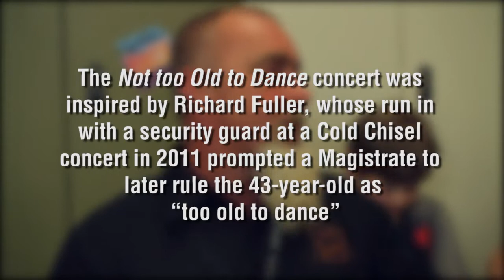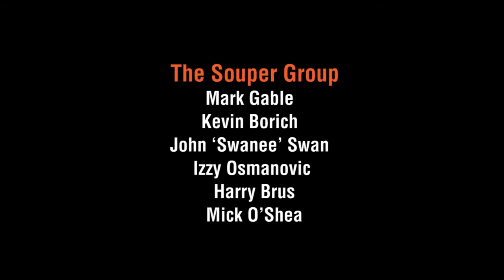Not too Old to Dance - Interview with the Souper Group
The Music Rag were lucky enough to catch up with the Souper Group after their performance at the Not too Old to Dance concert, held on the 21 September 2013 at the Tony Ireland Stadium, Townsville. The rock legends provided an interview full of hilarity and wisdom with their thoughts about the music industry, growing older, fame and of course rock n' roll.

The Souper Group:

Mark Gable (The Choirboys)
Kevin Borich (The Party Boys, The Kevin Borich Express)
John 'Swanee' Swan
Izzy Osmanovic (The Screaming Jets)
Harry Brus (Australian Crawl, The Kevin Borich Express)
Mick O'Shea (Rose Tattoo, Billy Thorpe, The Angels)

Interviewer: Tabi Sari
Videographers: Aaron Ashely & Laura McKee
Editor: Aaron Ashley